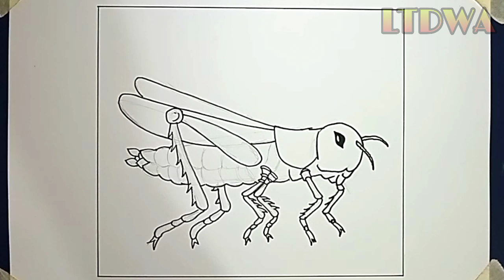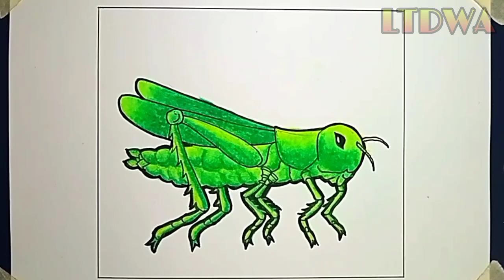HOW TO DRAW A GRASSHOPPER | ANIMAL DRAWING | OIL PASTEL DRAWING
greetings from philippines.